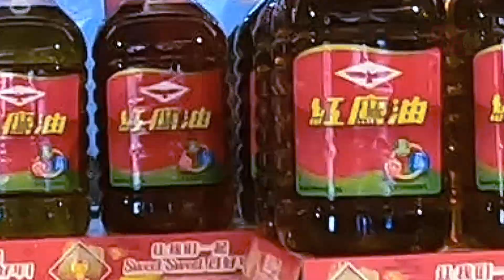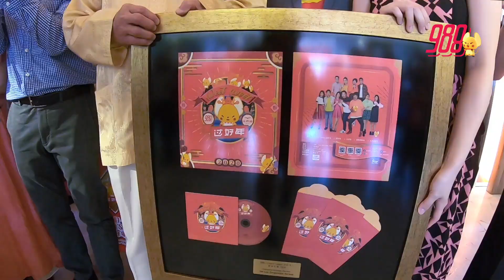988 Visitation to YEE LEE HQ office